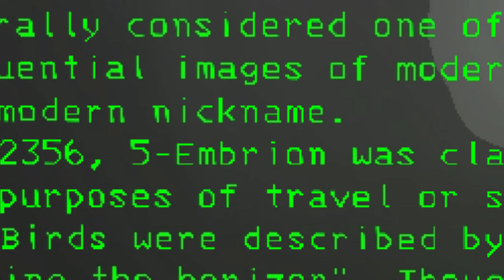the v50 experience - lethal company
the v50 beta was very cool and very fun :]

Heaven Pierce Her - Do Robots Dream of Eternal Sleep?
Heaven Pierce Her - Hear! the Siren Song Call of Death